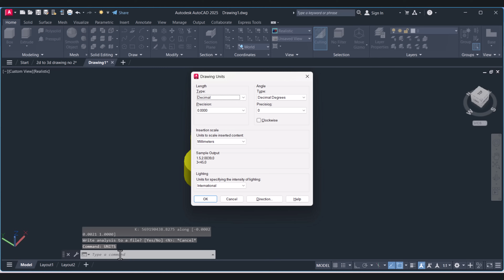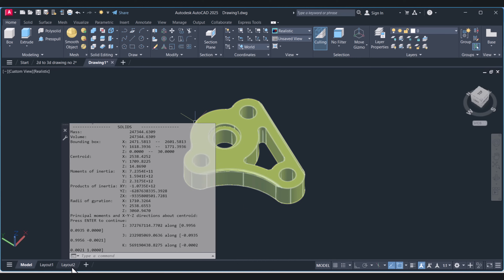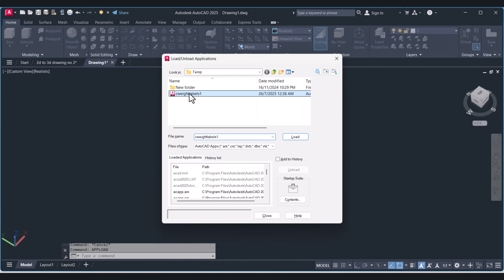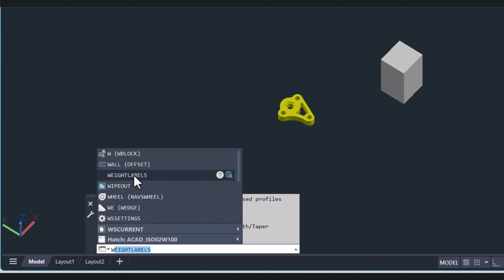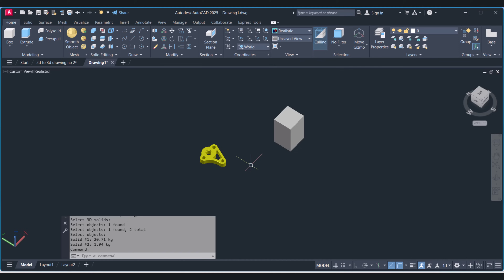How to calculate weight in autocad by volume and lisp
How to calculate weight in autocad
Learn how to calculate weight in AutoCAD easily with this step-by-step guide. In this video, you will understand how to calculate weight in AutoCAD using the MASSPROP command, converting volume to cubic meters, and applying material density. Whether you are a beginner or an engineer, this method is simple and accurate. We also show how to use a LISP script to automate the process. Watch till the end to get the full value! This tutorial will help you learn how to calculate weight in AutoCAD for any 3D component.

AutoCAD 3D Modeling for Beginners: Easy Step-by-Step Tutorial

Autocad 2026
autocad training
autocad tips
auto cat
autocad 3d
autocad 3d tutorial for begineers
auto cad course
AutoCAD weight calculation
calculate weight using MASSPROP
AutoCAD 3D solid weight
AutoCAD volume to weight
AutoCAD mass properties
LISP for weight calculation
learn autocad 3d step by step
AutoCAD density input
AutoCAD tutorial 2025
AutoCAD mechanical design
AutoCAD for engineers
AutoCAD massprop command
AutoCAD 3D modeling
AutoCAD script automation
calculate steel weight in AutoCAD
autocad 3d tutorial
autocad lisp
Weight Calculator for Shape Profile in AutoCAD
Area, Volume & Weight Calculation in AUTOCAD
AutoCAD tutorial calculating area, length, angle and volume using
How to Batch Plot in AutoCAD
how to draw dotted line in autocad | dotted line
Autocad 3D Drawing IIAutocad 3D Tutorial For Beginners II 3D Draw
Create a Simple 3D Table In AutoCAD | AutoCAD 3D For Beginners
Starting AutoCAD | Interface, Selection Techniques and Working
How To Rotate 3D Objects In AutoCAD!
Hex Bold 3D in AutoCAD
HOW TO MAKE SECTION LINE IN AUTOCADITOP CIVIL ENGINEERIng.
AutoCAD 2024 3d modeling tutorial part-1